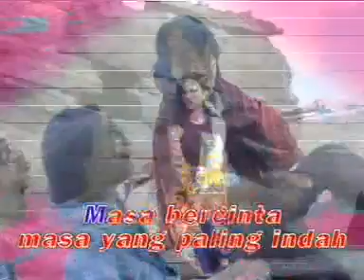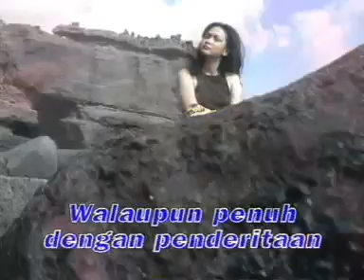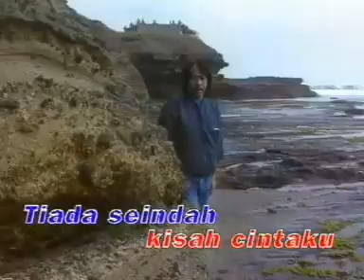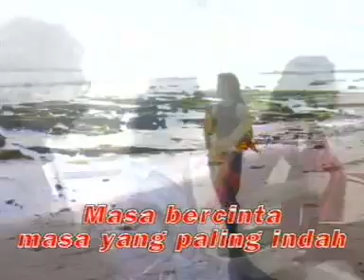Koes Plus - Desember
Desember (Cipt: Murry)

Tiada seindah masa yang lalu
Pertama kali ku berjumpa denganmu
Tiada terasa saling menyinta
Dan ingin hidup bersama

Masa bercinta masa yang paling indah
Walaupun penuh dengan penderitaan

Tiada seindah kisah cintaku
Diakhir tahun di bulan Desember
Masa yang indah dalam hidupku
Yang tak dapat kulupakan